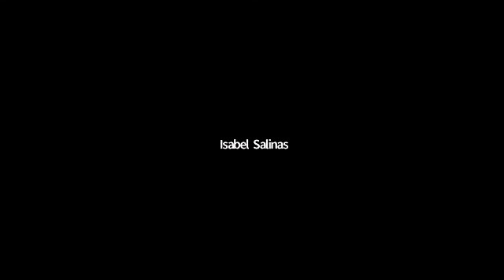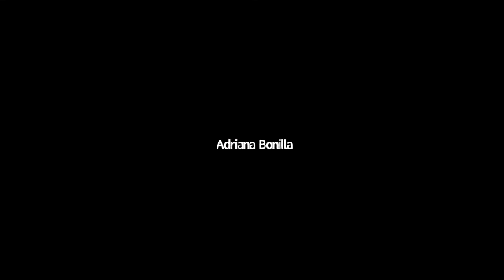BUSINESS COFFE ¿Qué hay de nuevo en la cobranza?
BUSINESS COFFE ¿Qué hay de nuevo en la cobranza? Martes 22 de marzo de 3:00  a 5:00 pm, en el marco de ExpoCOBRANZAS Collections Summit Latam 2022 , evento web del 14 al 22 de marzo, organizado por la Revista Ciclo de Riesgo.